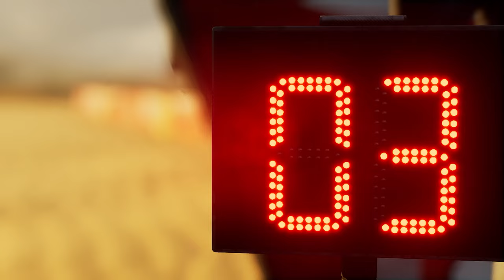Toyota GR DKR Hilux - Nasser Al Attiyah | Dakar Desert Rally - Gameplay [4K60FPS]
Review: Toyota GR DKR Hilux - Nasser Al Attiyah | Dakar Desert Rally